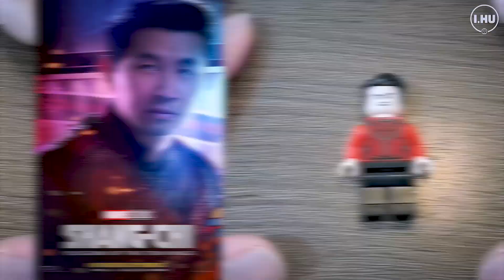레고 마블 샹치 76176 텐 링즈로부터의 탈출 리뷰_LEGO Marvel Shang-Chi Escape from The Ten Rings Review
♣ 이번 영상은 레고 코리아로부터 제품을 지원받아 제작하였습니다.
▼ 더보기 클릭 ▼

레고 마블 76176 텐 링즈로부터의 탈출 리뷰 영상입니다.

📌 Info Reference : Marvel Entertainment
                                    Shang-chi Official Trailer
                                    Lego Korea

📌 English subtitles are currently being worked on.

⏱️타임스탬프⏱️
00:00 인트로
00:15 레고코리아 제품 협찬 소개
00:55 76176 텐 링즈로부터의 탈출 소개
01:28 76176 박스아트 및 개봉
02:13 미니피규어 리뷰
04:35 자동차&벌크 리뷰
06:03 마무리
06:45 NG컷

템플릿 : 론박자막연구소